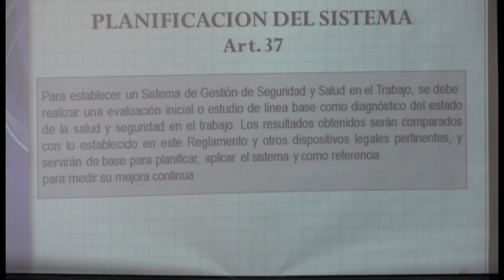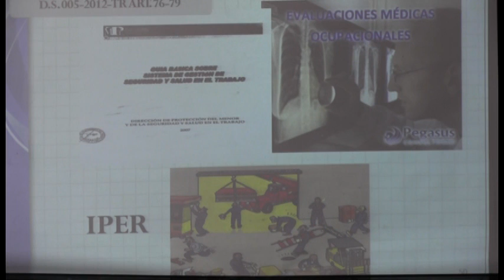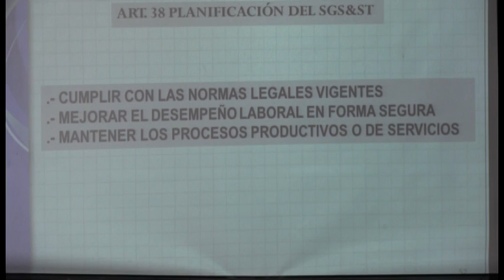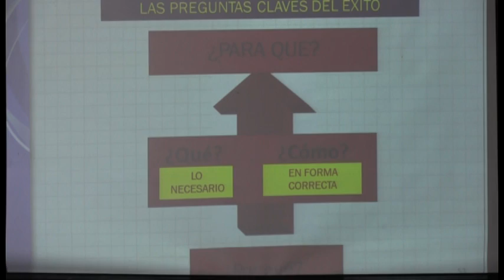GESTIÓN DE SEGURIDAD Y SALUD OCUPACIONAL APLICADO A OBRAS DE CONSTRUCCIÓN (PARTE 05/15)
CURSO DE ESPECIALIZACIÓN PROFESIONAL:
GESTIÓN DE SEGURIDAD Y SALUD OCUPACIONAL APLICADO A OBRAS DE CONSTRUCCIÓN

CONSULTORÍA E INGENIERÍA TQI E.I.R.L.

¡Los especialistas en capacitación y consultorías para ingenierías!